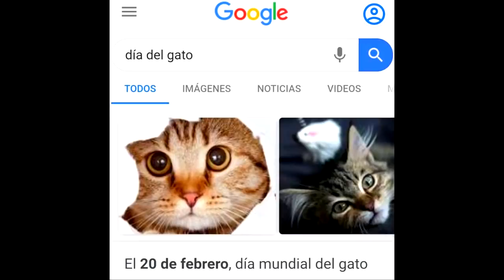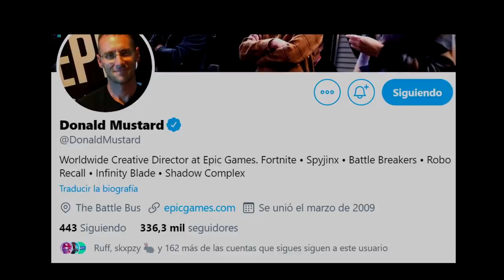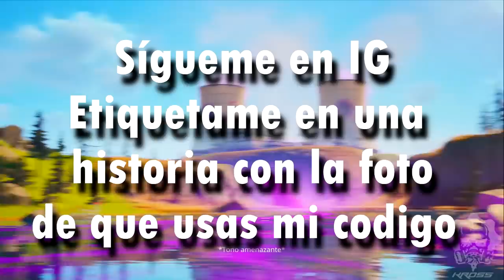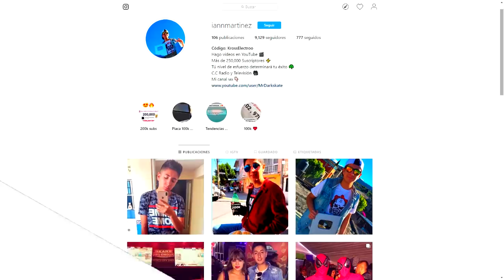TODA LA TEMPORADA 2 *REVELADA* TEASER FINAL *NUEVO MAPA* FORTNITE 2 *EXPLICACIÓN*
★Fortnite teaser  - Fortnite teaser temporada 2 - Fortnite Capitulo 2 - Fortnite evento final capitulo 2- Fortnite 2 trailer temporada 2- Fortnite 2 evento final - Fortnite el visitante - Fortnite capitulo 2 temporada 2 - Fortnite evento final alter ego - Fortnite secretos★